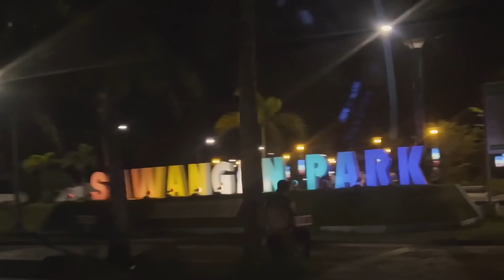OUR FIRST TRIP AS HUSBAND AND WIFE | Jacq Tapia